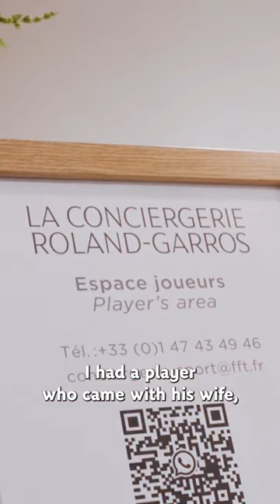Let's meet the concierge of RolandGarros with Tatiana Golovin in All Access